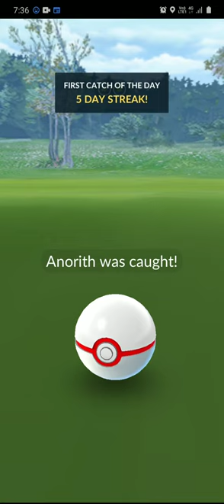defeating the team rocket grunt in pokemon go and caughting anorith